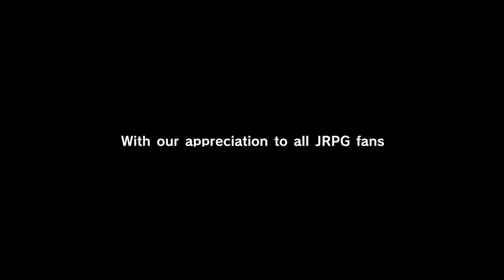Eiyuden Chronicle: Hundred Heroes - PC - Intro & Title Screen